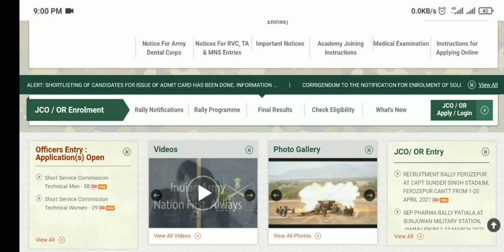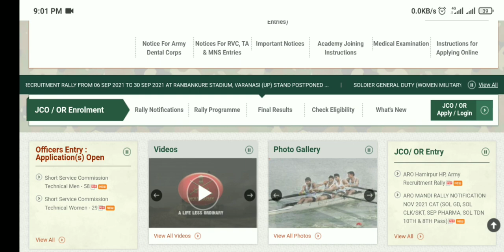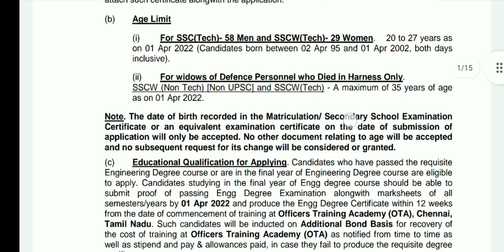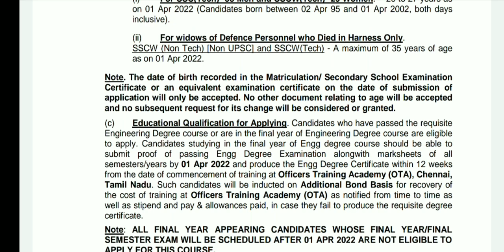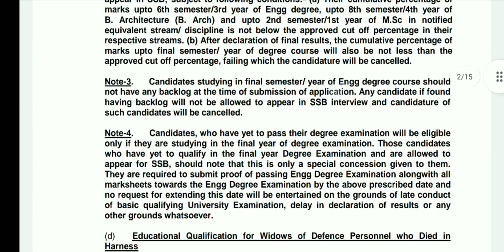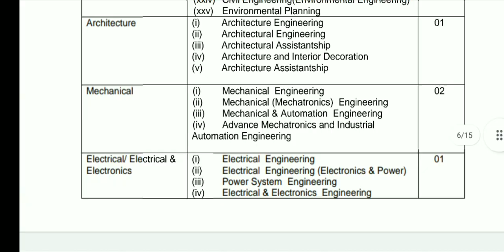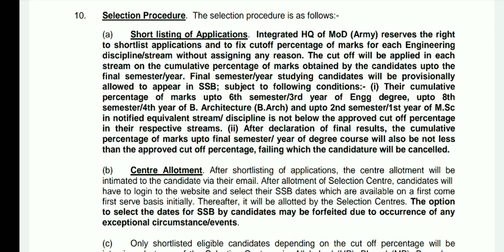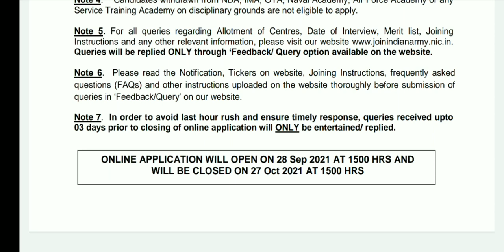Indian Army SSC TECH Men 58 & Women 29 Official Notice Out and How to Online Form & Selection